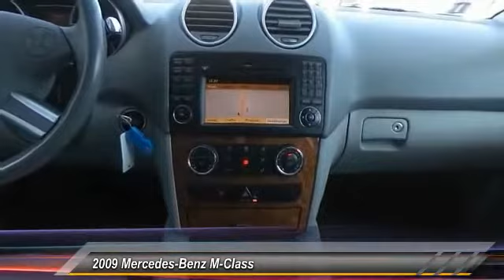2009 Mercedes-Benz M-Class Hollywood FL 2738AT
2009 Mercedes-Benz M-Class 3.5L

AutoTrust USA
5836 Rodman St